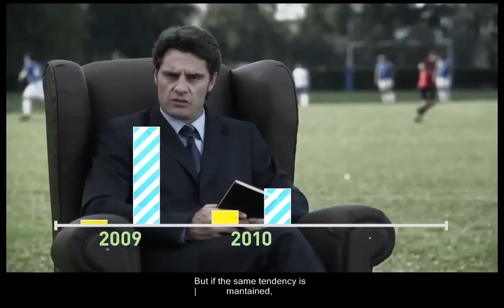Rugby in Brazil - TV AD - English Subtitles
Funny Ads promoting rugby in Brazil
(by Topper, sports company)